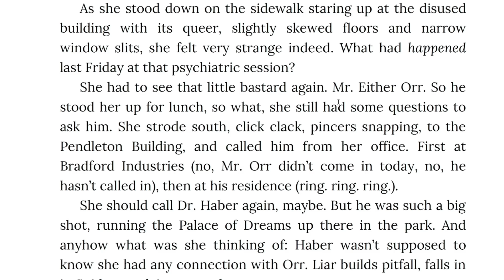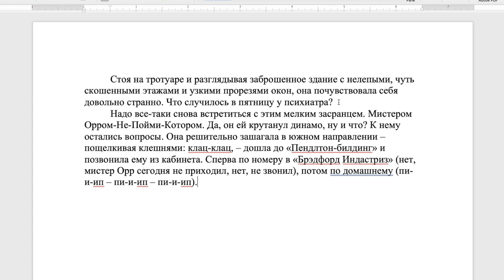Переводческий дневник. Часть 2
Цикл видео об отдельных трудностях и нюансах перевода романа Урсулы Ле Гуин "The Lathe of Heaven". Здесь поговорим о передаче игры слов, основанной на имени героя. А еще читайте thinkaloud.ru и не забывайте подписываться на наш Телеграм-канал